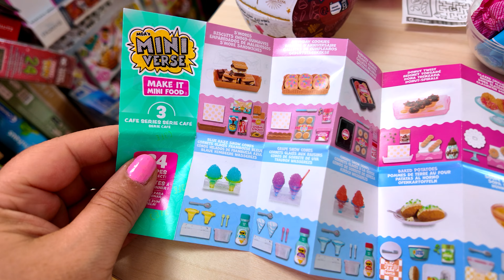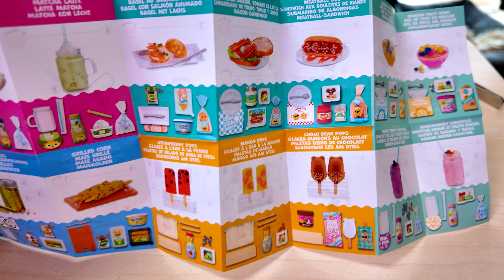Neue MINIVERSE Serien die bald nach Deutschland kommen! Wir packen sie aus!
Endlich gibt es wieder Miniverse und diese Serien kommen bald nach Deutschland. Die Harry Potter ist ja schon erschienen und die Happy Hour Serie auch, die hatte ich leider im Video noch nicht. Worauf freut ihr euch am meisten?

NEWS: Ihr habt es euch gewünscht.

In diesem Link* findet ihr vieles, was ich in meinen Videos zeige:
*Affilate Link - Für jeden Kauf über diesen Link erhalte ich eine kleine Provision, ohne dass für dich zusätzliche Kosten entstehen.